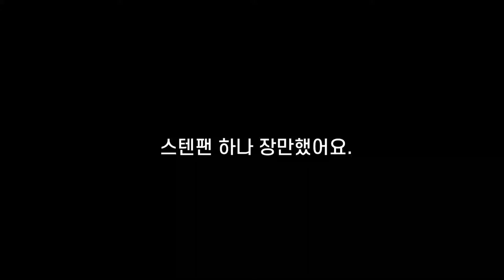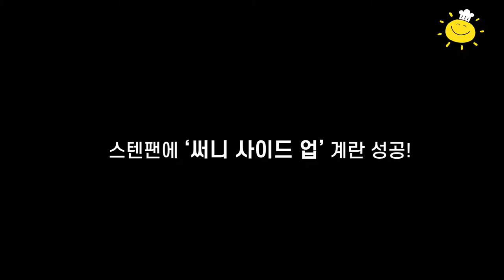스텐팬 첫 세척 | Sunny Side Up Egg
코팅팬을 또 바꿔야해서
이번엔 스텐팬  3중바닥(304)으로 선택했어요.

스텐팬 3중바닥 보다는 통3중
통3중 보다는 통5중,   통7중으로 된 팬이 좋다고합니다.
통5중 넘 무겁다는 평들도 있었어요.

스텐레스의 종류도 다양해서
후라이팬이나 냄비는 일반적으로 철과 크롬 니켈이 들어가 있는
합금 304를 사용한답니다.

스텐팬에 요리를 정말 잘 할 수 있을지 경험해보자..
3중바닥으로도 충분할까? 하면서 장만했어요.
아직까지는 나이스(Nice)!
잘 한 선택 같아요. 가격도 경제적이구요!

00:12스테인레스 첫 세척
02:50계란 후라이
03:49써니 사이드 업 먹방

♣스텐레스 첫 세척

[재료]
식용유, 베이킹 소다, 주방 세제, 식초

세척하기
1.식용유 넉넉히 넣어 키친타올로 연마제 닦아 주세요.
2.베이킹소다에 물 조금 넣어 골고루 닦아 주세요.
3.주방세제를 사용하여 깨끗이 세척합니다.
4.냄비에 물이 끓어 넘치지 않을 정도로 가득넣어 식초 첨가해
   끓기 시작하면 10분간 끓여 식혀 주세요.
5.주방세제로 마무리 세척합니다.
 *물기 제거하여 보관합니다.

얼른뚝딱!!!   쉬운요리, 간단요리, 자취요리, 혼밥요리, 에어프라이어요리,
한끼 주스, 엄마의집밥ASMR, cooking asmr, 건강주스, Health juice, diet juice,
백색소음, 힐링sound 등 누구나 쉽게 따라할 수 있는 요리로
'나도 할 수 있다'는 자신감이 생깁니다.  오더행요리, 오더행ASMR